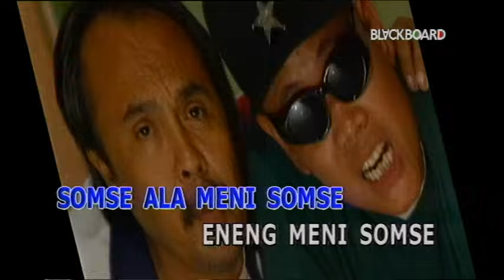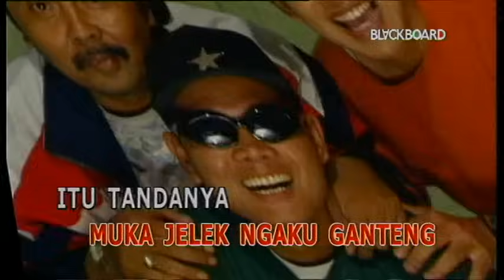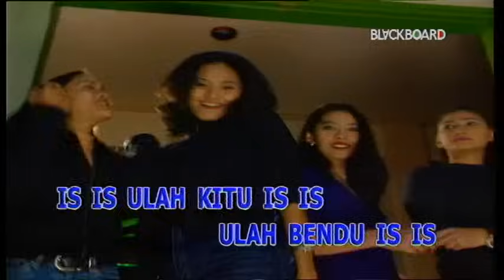Doel Sumbang - Somse (Official Music Video)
Selamat menonton video Doel Sumbang - Somse yaa!

Somse, alah meni somse
Eneng meni somse
Sombong sekali

Bohan ngaheureuyan bae
Bongan naroelan bae
Bongan maroyokan bae
Pikasebeleun..

Is is ulah kitu is is
Ulah bendu is is
Ulah belikan

Ulah pundungan

Dimana-mana ge sami
Pameget mah cararuni
Mun pameget teu cunihin
Namina kuper

Pailas bararaid
Carunihin araroces
Sawios da sawios
Oces oge kararasep

Idih malu dong muka jelek ngaku ganteng
Itu tandanya lelaki percaya diri
Tapi mestinya mau ngomong ngaca dulu
Jangan begitu nanti bisa kena tinju

Wauw... Suwanten Panjenengan
Pancen Josss.. Tenan...!!!
Mantab kawan... sekali lagi yuk..!!

Eneng meni somse
Sombong sekali

Eneng meni somse
Sombong sekali

Bohan ngaheureuyan bae
Bongan naroelan bae
Bongan maroyokan bae
ih Pikasebeleun..

Ulah belikan

Ulah pundungan

Dimana-mana ge sami
Pameget mah cararuni
Namina kuper

Pailas bararaid
Carunihin araroces
Sawios da sawios
Oces oge kararasep